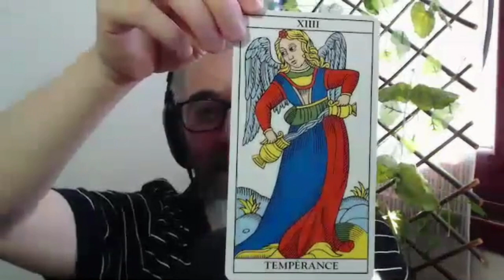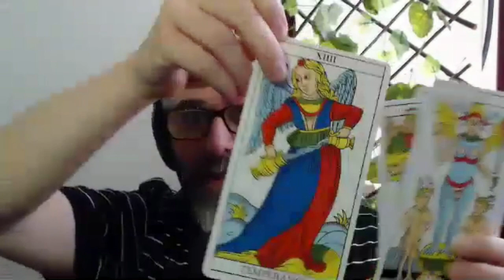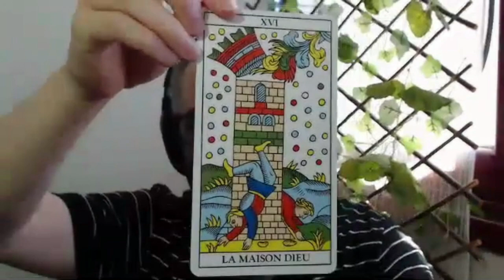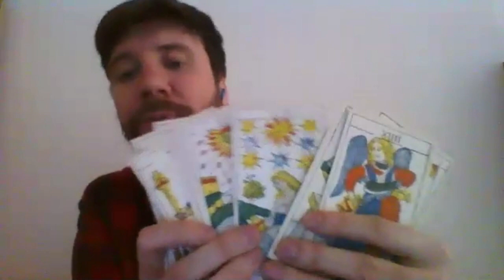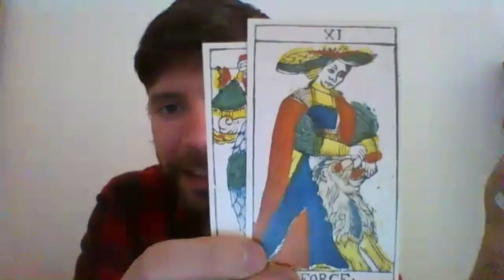Desmontando los Mitos de la Espiritualidad - Charla con Alejandro Lumiere